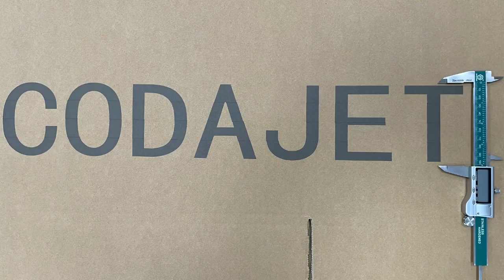Humjihiro large characters 10cm handjet printer handheld inkjet date number logo bar QR code machine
Wuhan Humjihiro Technology Co.,Ltd. is a professional enterprise mainly engaged in high-tech products. We specialize in all kinds of printer such as handheld ink printer, online thermal inkjet printer, continuous inkjet printer, laser marking machine, portable label printer, matched consumables and equipments. Our sales network covers Europe, North America, South America, Africa, the Middle East and Asia.

We re-credit,keep the contract,to ensure product quality, variety principles
of operating characteristics and puerile,and win the trust of our customers.